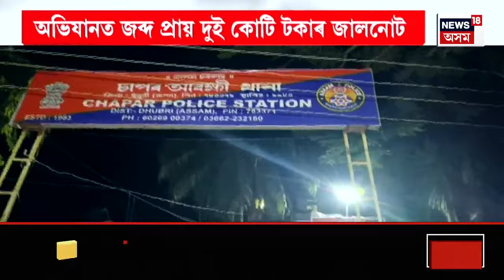PRIME TIME 18 : বিদ্যালয়ৰ পাছত এইবাৰ হাস্পতালত বোমাতংক | Bomb Hoax in Delhi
PRIME TIME 18 | ৰাজধানী দিল্লীত পুনৰ বোমাতংক
0:00 Intro
1:27 কাইলৈ দেশত চতুৰ্থ পৰ্যায়ৰ নিৰ্বাচন